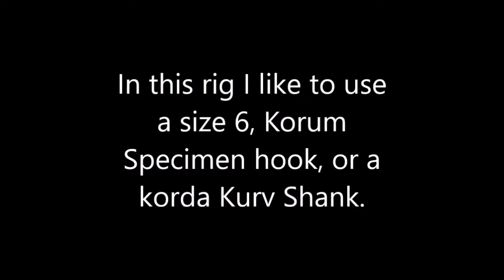How To Tie Brandon's Favourite Wafter Rig